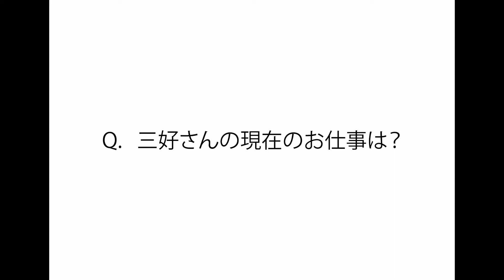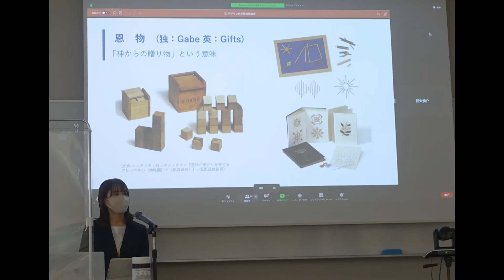芸術学：活躍する卒業生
芸術学専攻の卒業生で、庵野秀明監督の右腕的存在として活躍される三好寛さんにインタビューします。ぜひご覧ください！